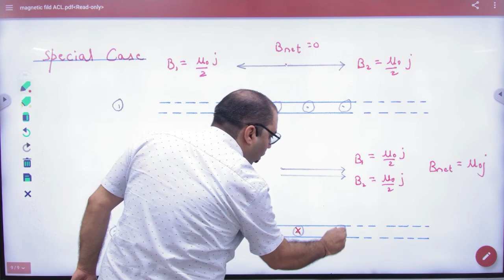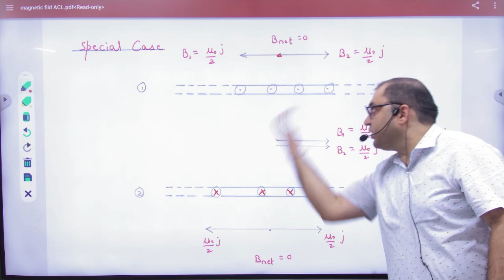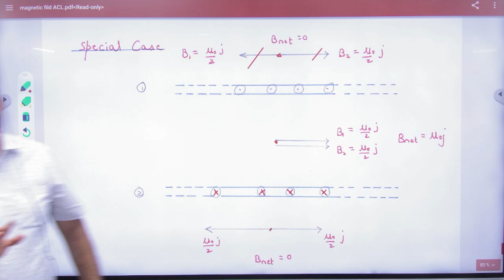6 Magnetic field due to infinite parallel sheets